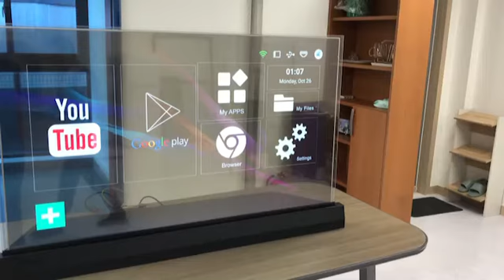55 TOLED Touch Demo 1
Transperant touch screen demo.